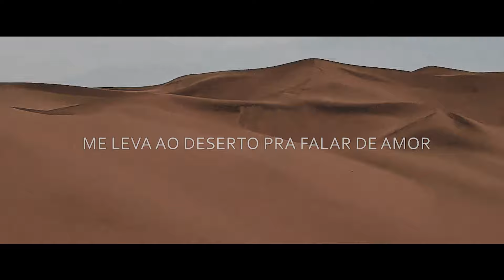Me leva ao deserto - David Cardoso feat. Giovanna Cortat (David Cardoso) - Lyrics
David Cardoso e Giovanna Cortat - ME LEVA AO DESERTO

LETRA - Me leva ao deserto

Compositor: David Cardoso

És o lugar secreto
Tu és o meu jardim
Eu te devolvo tudo
Vem sobre mim, Jesus

 Jesus, tão lindo
Jesus, meu amigo fiel
Jesus, tu és tudo para mim
Tudo para mim

Me leva ao deserto pra falar de amor
Pra falar de amor
Como Oséias foi embora

FICHA TÉCNICA

Captação de Áudio: Jhonatan Oliveira
Mix e Master: Jhonatan Oliveira
Captação de Vídeo: Rain Creative
Produção de Vídeo: Natália Almeida
Design: Natália Almeida

Banda:
Guitarra: Daniel Vale
Baixo: João Martins
Bateria: Angelo Nessi
Violão e Voz: David Cardoso
Voz: Giovanna Cortat